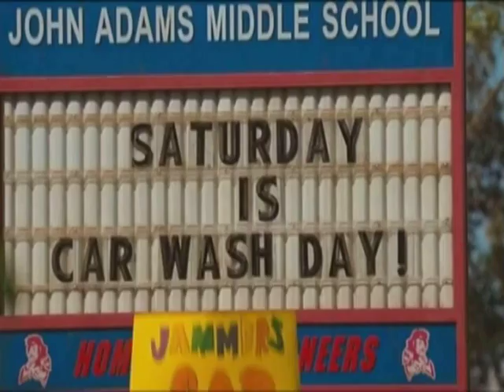Son famosas, son bellas, pero siguen solteras.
Famosas buscan novio.

Temas relacionados:

"curiosidades historicas"
"noticias curiosas graciosas"
"historias curiosas"
"curiosidades cientificas"
"curiosidades google"
"sabias que curiosidades"
"preguntas curiosas"
"curiosidades musicales"
"cosas curiosas divertidas"
"curiosidades del universo"
"paginas curiosas"
"bodas curiosas"
"curiosidad"
"imagenes curiosas"
"curiosidades ciencia"
"imagenes curiosas divertidas"
"historias curiosas reales"
"curiosidades tecnologicas"
"curiosidades facebook"
"curiosidades google maps"
"cosa curiosas"
"comprar cosas curiosas"
"fotos curiosas graciosas"
"curiosidades del cine"
"noticias curiosas insolitas"
"historia curiosidades"
"curiosidades peliculas"
"curiosidades gastronomicas"
"webs curiosas"
"curiosidades google earth"
"videos virales"
"los vídeos más vistos"
"mejores videos virales"
"video virales"
"videos virales youtube"
"videoclip mas visto"
"videos mas visitados"
"los mas vistos youtube"
lo mas visto en
los videos mas vistos youtube
mas vistos en youtube
lo mas visto del youtube
chistosos videos
videos vistos en youtube
youtube el mas visto
youtube videos mas visitados
el video mas visto en el mundo
los videos más vistos en youtube
you tube video mas visto
más vistos
los diez videos mas vistos
el video youtube mas visto
videos mas vistos internet
el mas visto en youtube
10 videos mas vistos
videos virales 2012
video más vistos
ideos mas vistos
videos mas vistas
los videos mas escuchados
los videos mas vitos

noticias
noticias raras y curiosas 2011
noticias locas
noticias hoy
ultimas noticias
noticias interesantes
ultimas noticias raras
noticias deportivas
noticias graciosas
noticias curiosas del mundo
noticias 24
noticias del mundo hoy
ultimas noticias japon
noticias japon
noticias del mundo
noticias libia
ultimas noticias del mundo
noticias 24 horas
notas curiosas del mundo
noticias actuales
noticias internacionales
noticias sobre japon
noticia
noticias curioss
libia noticias
noticias curosas
noticias raras y curiosas del mundo
noticias recientes
noticias importantes
noticias raras actuales
libia ultimas noticias
noticias curiosa
noticias sobre libia
noticias del dia
noticias cuiosas
ultimas noticias sobre japon
noticias curiosass
japon noticias
noticias online
noticias cnn
noticias curiosas del mundo 2011
noticias mas raras
mundo insolito
cosas insolitas
noticias curiosas insolitas
historias insolitas
casos insolitos
insolita
hechos insolitos
insolitas
imagenes insolitas
videos insolitos
fotos insolitas
lo insolito
noticias insolitas
insolito significado
noticias insolitas 2011
lo mas insolito
lugares insolitos
insolitos
nota insolita
insolito definicion
preguntas insolitas
noticia insolita
yahoo insolitas
- Curiosidades -

Algunos temas relacionados:

"curiosidades historicas"
"noticias curiosas graciosas"
"historias curiosas"
"curiosidades cientificas"
"curiosidades google"
"sabias que curiosidades"
"preguntas curiosas"
"curiosidades musicales"
"cosas curiosas divertidas"
"curiosidades del universo"
"paginas curiosas"
"bodas curiosas"
"curiosidad"
"imagenes curiosas"
"curiosidades ciencia"
"imagenes curiosas divertidas"
"historias curiosas reales"
"curiosidades tecnologicas"
"curiosidades facebook"
"curiosidades google maps"
"cosa curiosas"
"comprar cosas curiosas"
"fotos curiosas graciosas"
"curiosidades del cine"
"noticias curiosas insolitas"
"historia curiosidades"
"curiosidades peliculas"
"curiosidades gastronomicas"
"webs curiosas"
"curiosidades google earth"
"videos virales"
"mejores videos virales"
"video virales"
"videos virales youtube"
"videoclip mas visto"
"videos mas visitados"
chistosos videos
más vistos
10 videos mas vistos
videos virales 2012
video más vistos
ideos mas vistos
videos mas vistas

noticias
noticias locas
noticias hoy
ultimas noticias
noticias interesantes
ultimas noticias raras
noticias deportivas
noticias graciosas
noticias 24
ultimas noticias japon
noticias japon
noticias del mundo
noticias libia
noticias 24 horas
noticias actuales
noticias internacionales
noticias sobre japon
noticia
noticias curioss
libia noticias
noticias curosas
noticias recientes